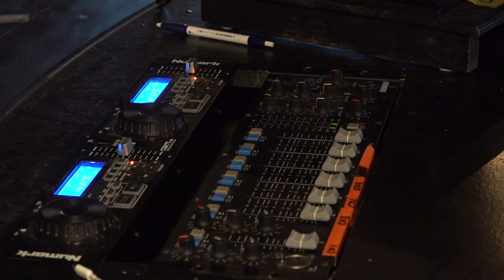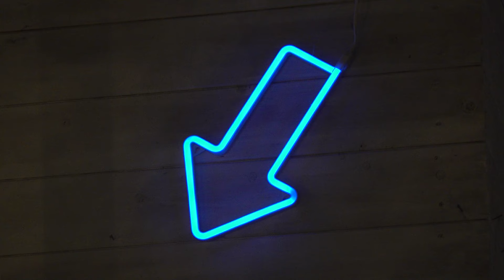BreakOut wordt De Horster Fabriek